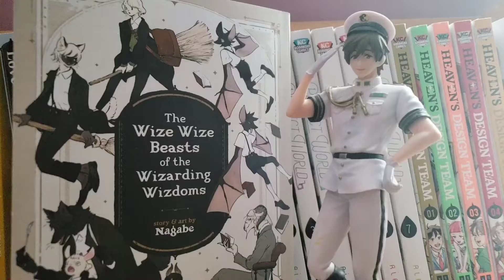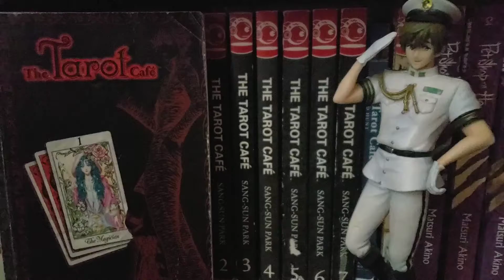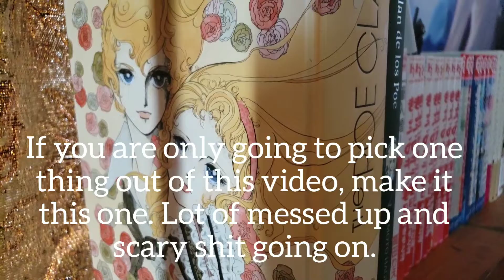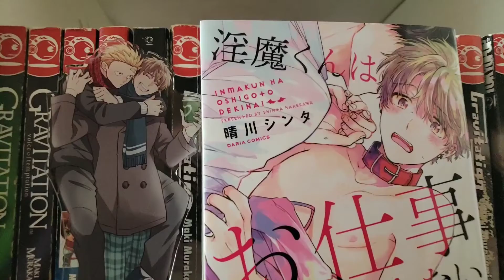Not So Scary Halloween Manga & BL Recommendations